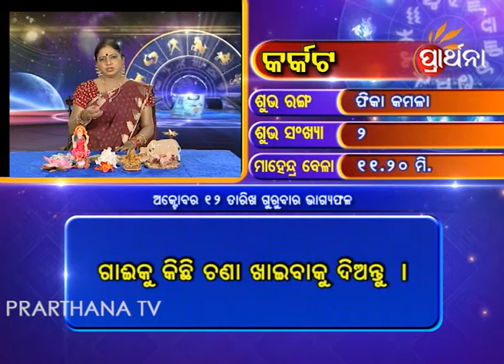Cancer Karkata 12th Oct 2017 | Daily Horoscope | ଦେଖନ୍ତୁ ଆଜିର ଦିନଟି କେମିତି କଟିବ